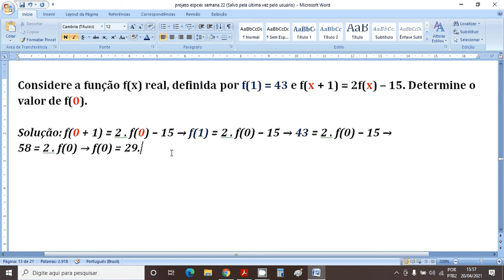Revisão de Funções para ESA/EEAR/EAM - Conjunto Imagem de uma função